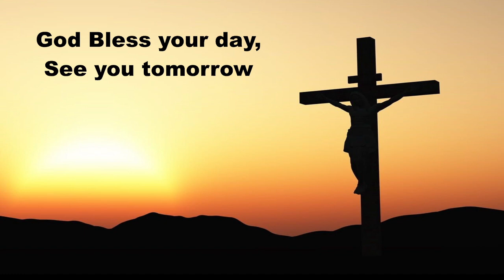Daily Devotions, Wednesday January 3, 2024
Hymn 383 A Great and Mighty Wonder, ES IST EIN ROS
Alte Catholische Geistlische Kirchengeseng, Koln 1599, Public Domain
Psalm 111; Philippians 1:1-11
The Creed, the Lord’s Prayer, prayers for ourselves s and others.